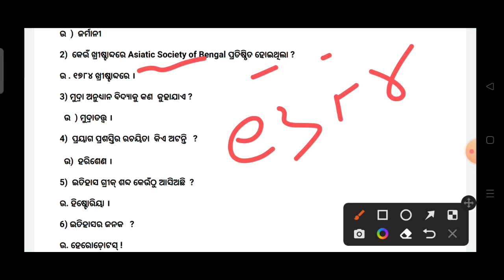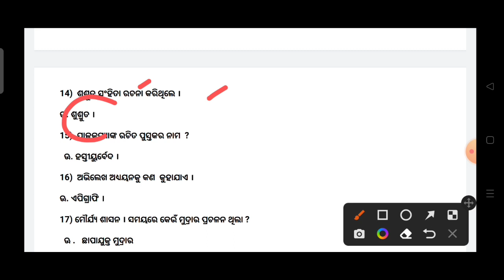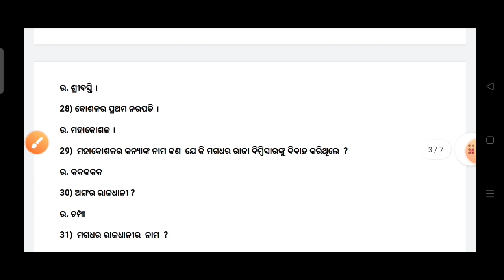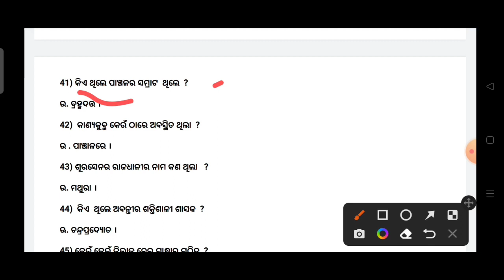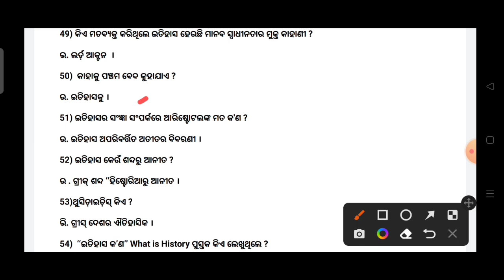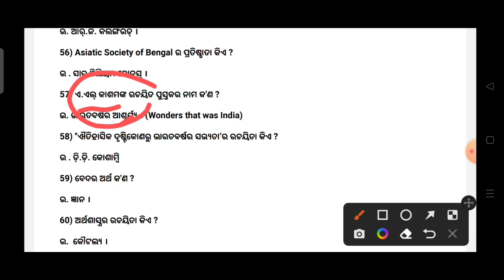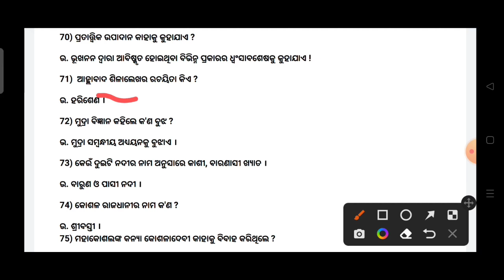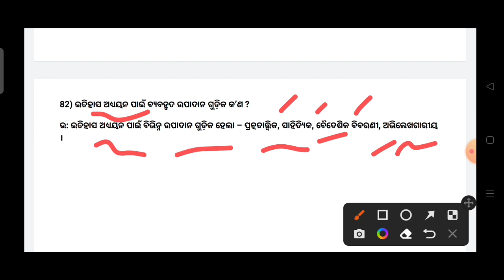୧ମାର୍କ ସଂକ୍ଷିପ୍ତ ପ୍ରଶ୍ନଉତ୍ତର/+3 semester/History hon's/ Core-1/Unit-1/1 mark question with answers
୧ମାର୍କ ସଂକ୍ଷିପ୍ତ ପ୍ରଶ୍ନଉତ୍ତର/+3 semester/History hon's/ Core-1/Unit-1/1 mark question with answers